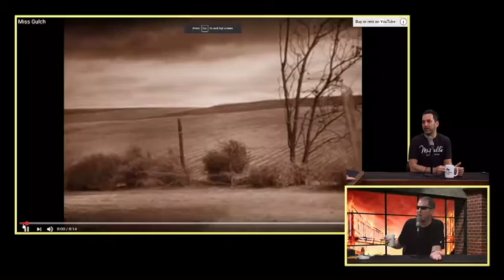Burning Bridges with Kevin Brennan episode 19 with Flat Broke Geno Bisconte